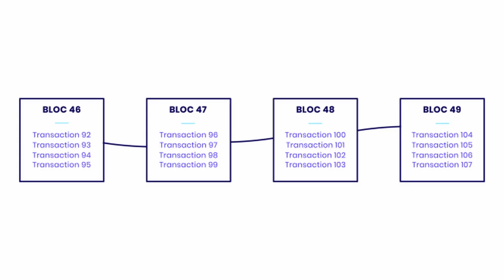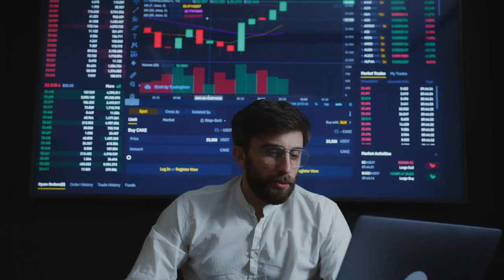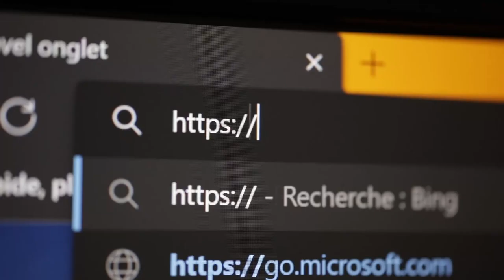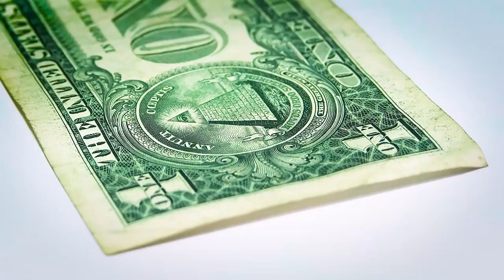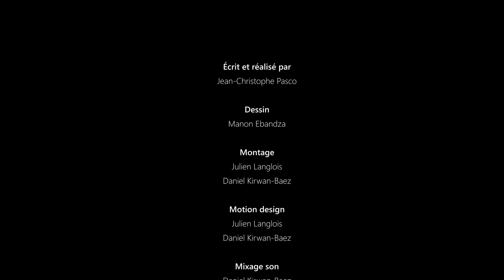NFT : Quelles opportunités ? Quels usages ?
Cette courte vidéo, présente les Non-Fungibles Token ou NFt, leurs opportunités, mais aussi leurs possibles usages et notamment pour les industries culturelles et créatives.